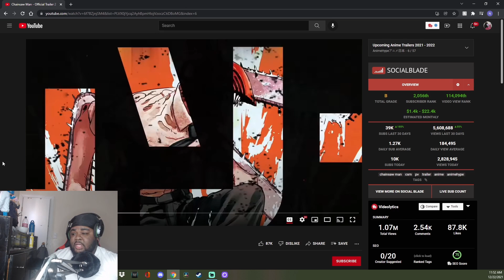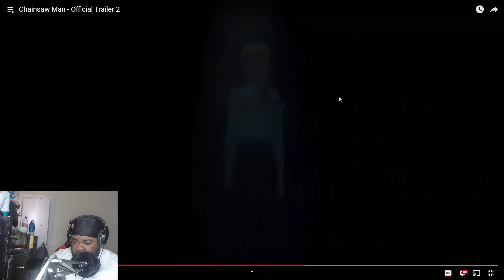CHAINSAW MAN OFFICIAL TRAILER 2